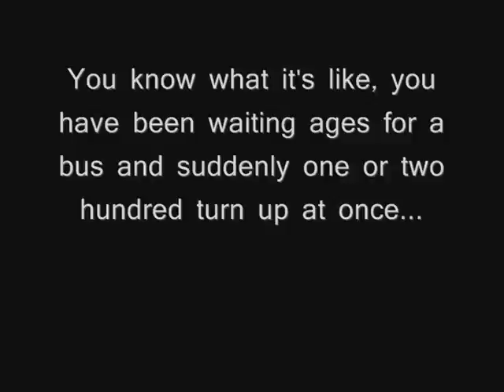What time is the next bus?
Lots and Lots of London Buses.  That's all.